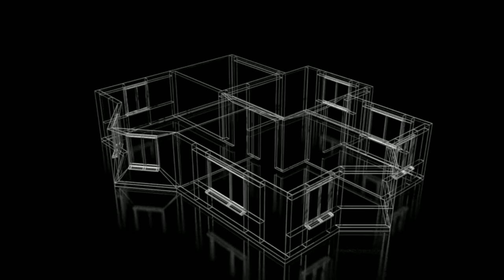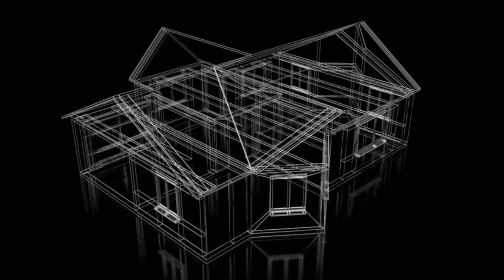House construction in Pakistan 2023 | 2023 mein makan ki tameer | construction guide by asim minhas